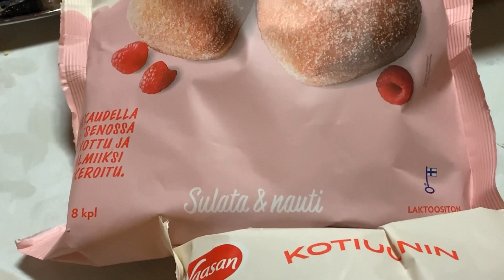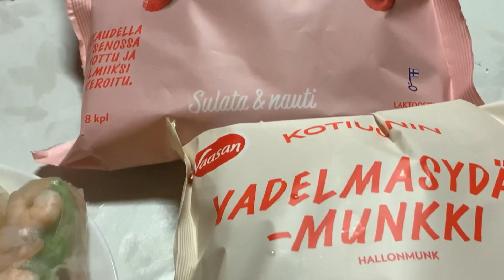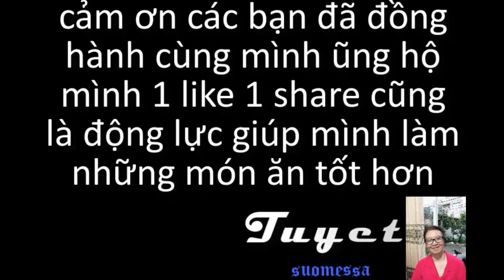Cuộc Sống Phần Lan. Cách Làm Gỏi Cuốn Cá Tép ( Sình Nhật 3 Tuổi Của Cháu Ngoại ) Cá Hồi Tép Bánh Kem